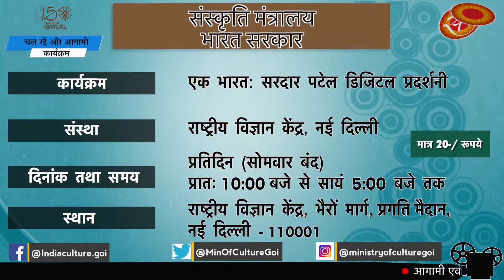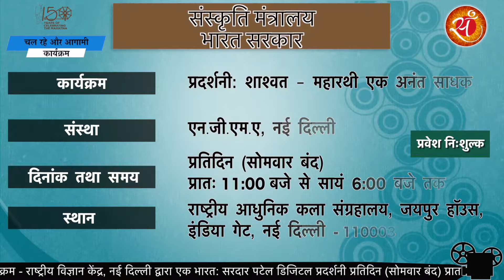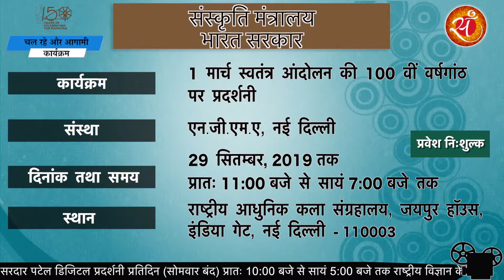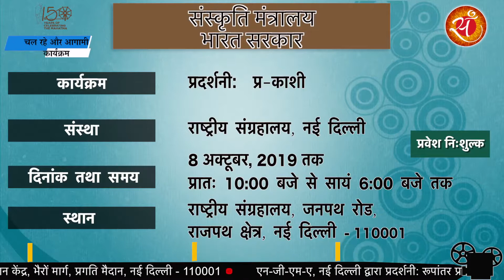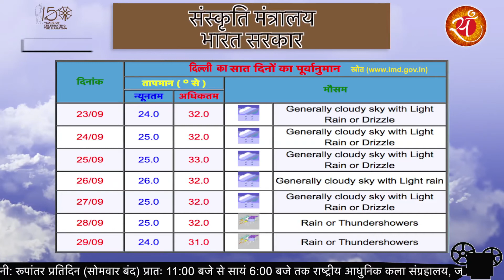संस्कृति मंत्रालय, भारत सरकार के अंतर्गत नई दिल्ली में चल रहे और आगामी कार्यक्रम